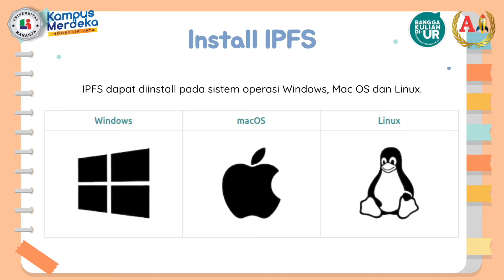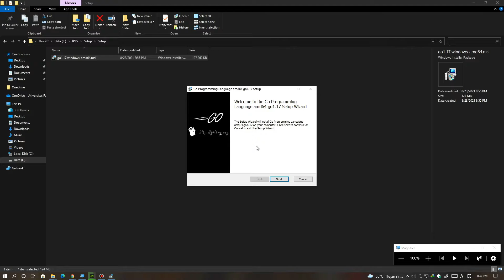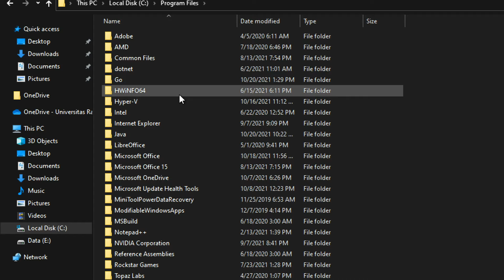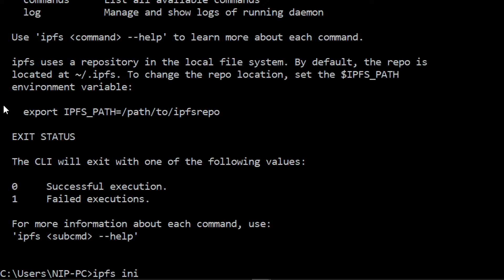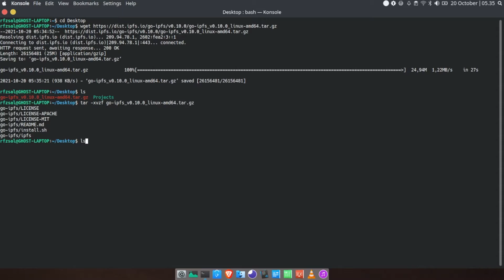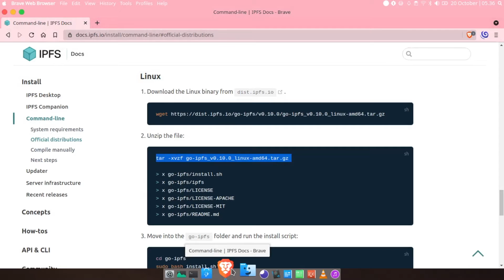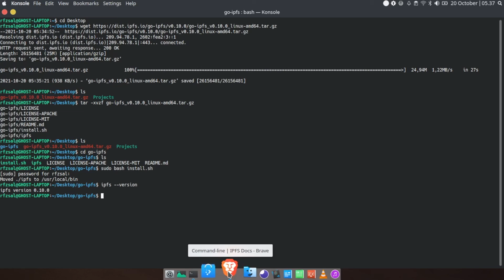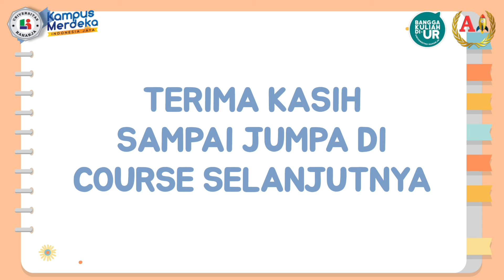Pertemuan 7 Sistem Basis Data - Qurotul Aini, S.Kom.,M.T.I